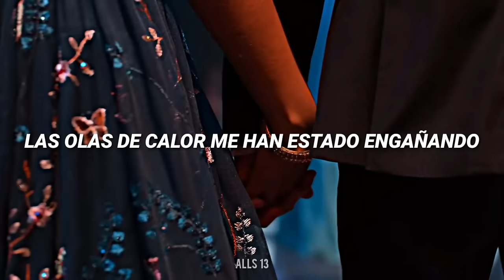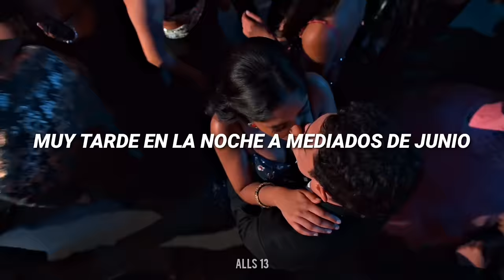Glass Animals – Heat Waves (Sub. Español) // Devi & Paxton // || Never Have I Ever || Yo nunca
Si gustas puedes seguirme en mis redes y dejar alguna recomendación